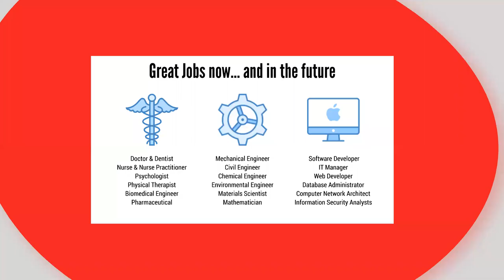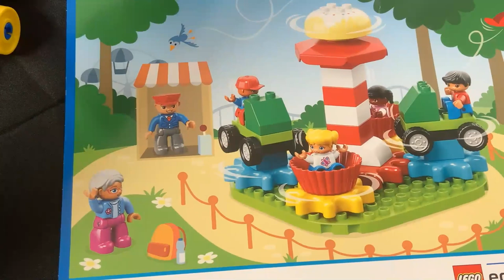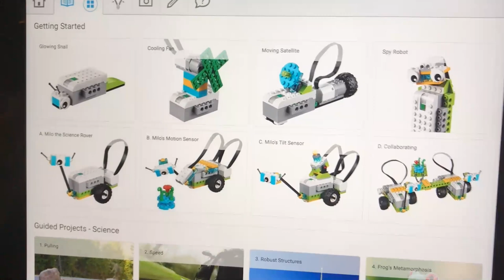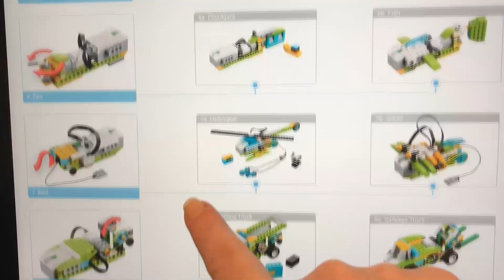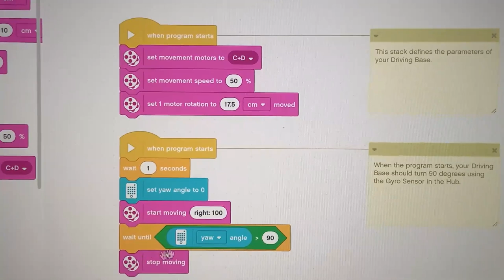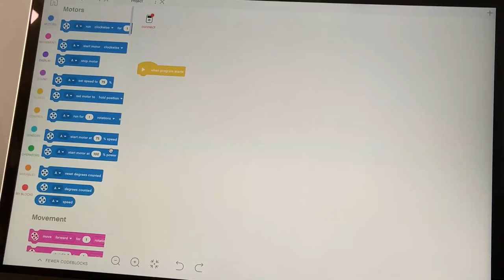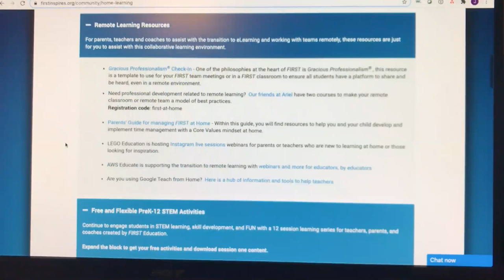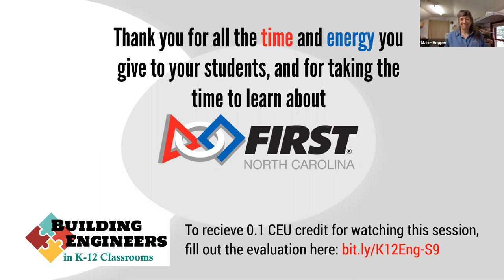Coding and LEGOs and Kids Oh My! Marie Hopper, Julia Wagner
Children love LEGOs! And knowing how to code is becoming more and more essential for the next generation of innovators, do-ers and leaders. Put LEGOs and coding together and you have the FIRST LEGO League Explore program, an innovative and engaging project that makes classroom learning popular and fun. We will demonstrate how to build and code with the LEGO WeDo 2.0 kit. In addition, we will learn more about how this kit is used in the FLL Explore program while walking-through the curriculum and the engineering notebook used by students in grades K-4. We will also share best practices for safe use of shared materials.